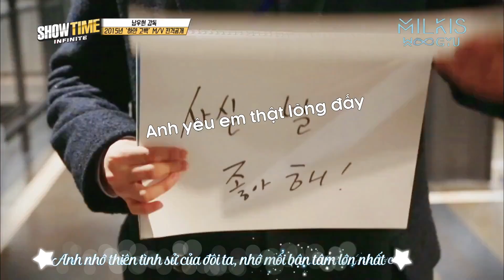[WGM TEAM] [Vietsub] INFINITE - White Confession MV phiên bản đậm chất Nam Woohyun =)))))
151224 Showtime INFINITE Ep.3 - White Confession 2015 MV by Nam Director